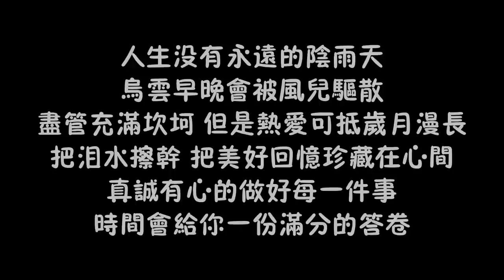瘦成皮包骨的金毛，治療3天傷口長出肉芽，看它活蹦亂跳壹切都值